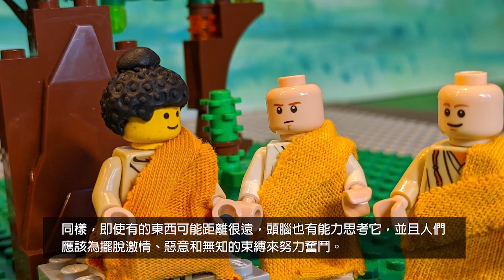法句經 詩籤第37 和尚塞格拉克（Monk Saïgharakkhita)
法句經 詩籤第37 Dhammapada (Verse 37)

樂高積木, 佛教的故事, 佛陀的教育, LEGO樂高故事, 樂高積木說故事 ,樂高佛教的故事, 佛教智慧故事。